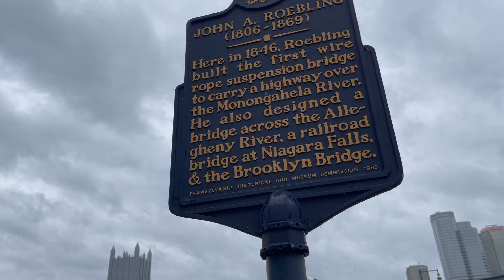Most bridges in the world 446 bridges in the city of Pittsburgh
Pittsburgh is known for its steep hillsides covered with houses and streets which have steps for sidewalks.

With this type of topography, the city is loaded with bridge history. You'll find a total of 446 bridges in the Steel City and officially has the most bridges in the world, three more than Venice, Italy.

All together, a total of 446 bridges are in the city of Pittsburgh, officially the city with the most bridges in the world,